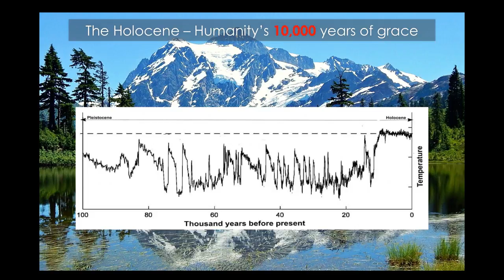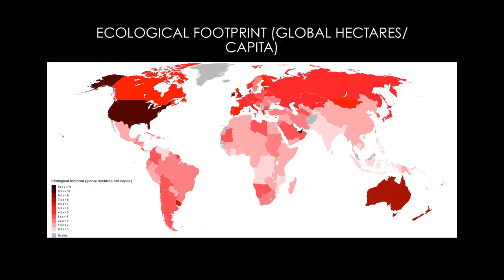Becoming Planetary: Reinventing Politics for the Anthropocene | Karen Litfin | TEDxUofW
Karen's talk highlights the importance of acknowledging our relationships with one another and with the world itself, in our quest for sustainability. Karen Litfin is Associate Professor of Political Science at the University of Washington, and author of Ozone Discourses; The Greening Sovereignty; and Ecovillages: Lessons for Sustainable Community. This talk was given at a TEDx event using the TED conference format but independently organized by a local community.